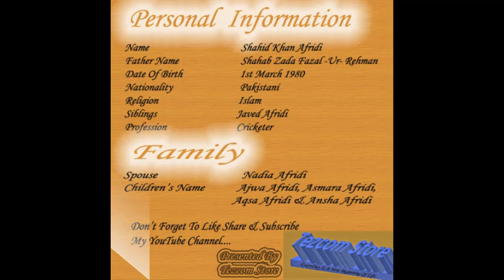World's Famous Cricketer Shahid Khan Afridi | Tezcom Store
Hi, This is Tezcom Channel. We are Marketing Some brands Like Amazon Etc.
My Videos Like Sports, Cricket, Skin & Beauty, Electronics Accessories, Etc

Don't forget